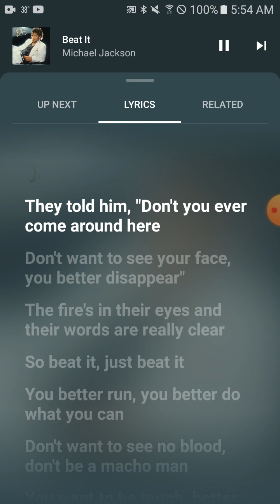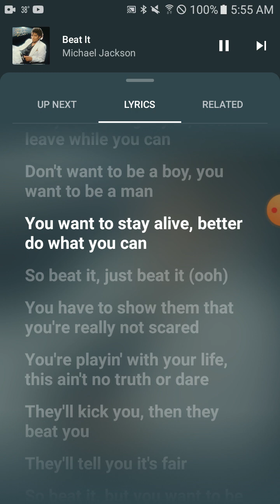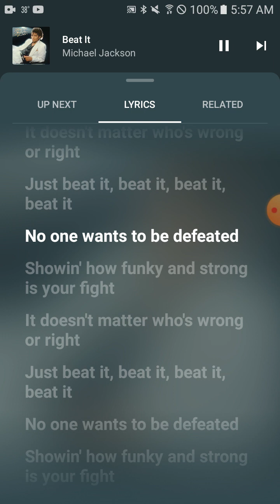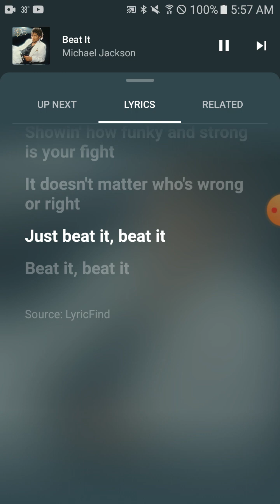Touchstone Television - Beat It (Lyrics)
Wow Nice Great Job 👍